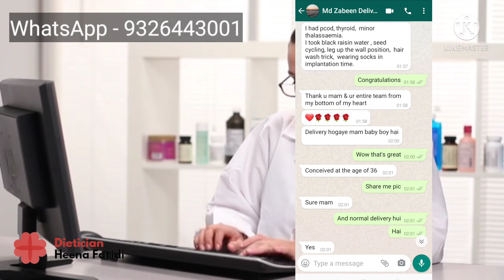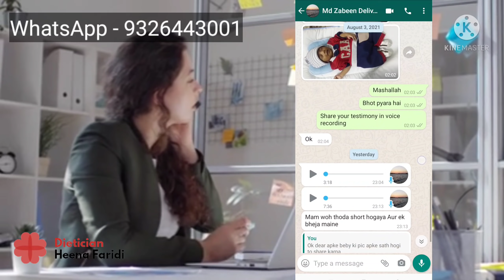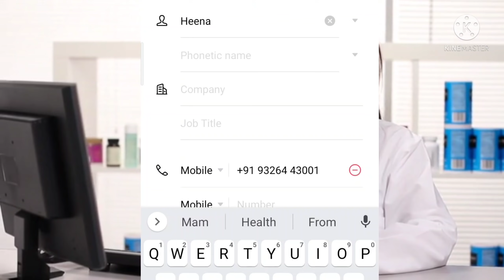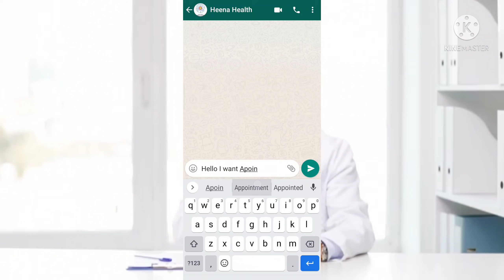सिर्फ इन 2 चीजों से 36 की उम्र में Baby Boy को जन्म दिया दिया l Miracle Pregnancy Testimony.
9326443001 ( WhatsApp for Appointment Booking Only).

❤️Follow Me-

TOPIC COVER

Ovulation symptoms
Ovulation symptoms in hindi
Ovulation test
Mulethi Benefits in Hindi
licorice benefits in Hindi
how to use mulethi to get pregnant
mulethi powder ke benefits